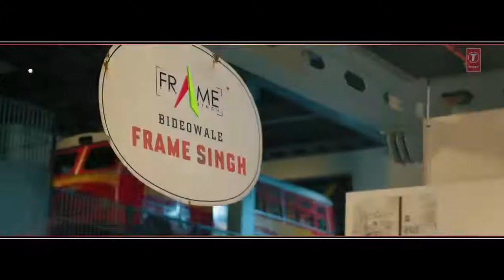Dilli Sara- Kamal Khan, Kuwar Virk (Video Song) Latest Punjabi Songs 2017 - 'T-Series'